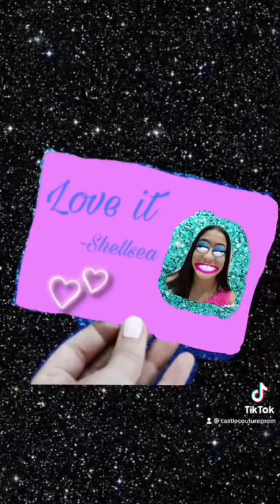Don’t stress, shop at Castle Couture🔥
Castle Couture does not own any music featured in this video